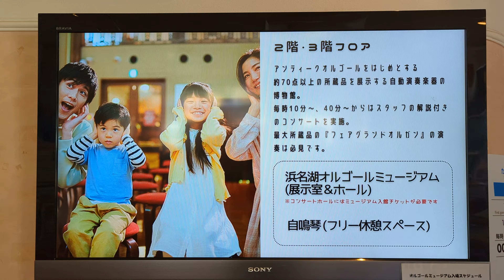20230616 昨天說天氣好就來搭纜車，現在來搭乘舘山寺纜車，日本唯一的湖上纜車，與日月潭纜車締結友好